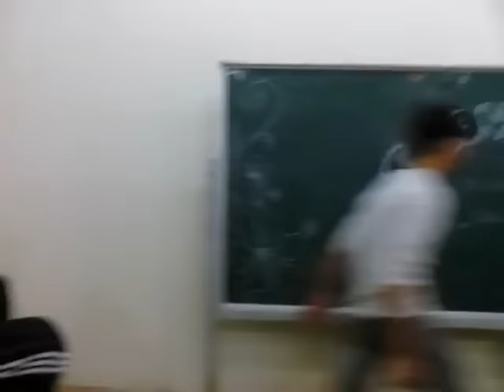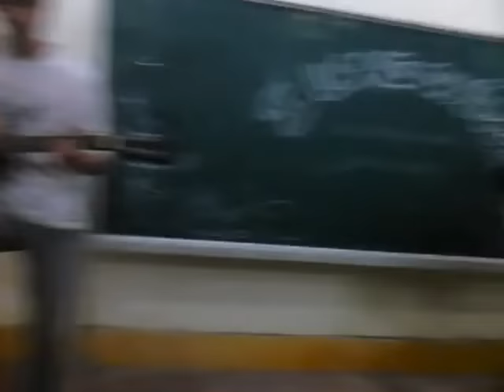Em về tinh khôi- Tiến Nguyễn Giao lưu với CLB Guitar Bắc Khoa Hà Nội ngày 13.2.2013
Giao lưu với CLB Guitar Bắc Khoa Hà Nội ngày 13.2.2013
🎸Bạn có thể đăng ký lớp học trực tiếp của mình qua sđt 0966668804 hoặc fb
Bản quyền thuộc về Tiến Nguyễn, vui lòng không đăng tải lại dưới mọi hình thức khi chưa được sự cho phép của tôi. Xin cảm ơn.